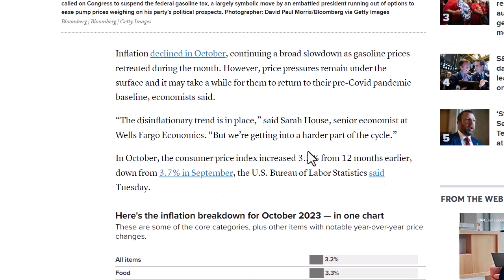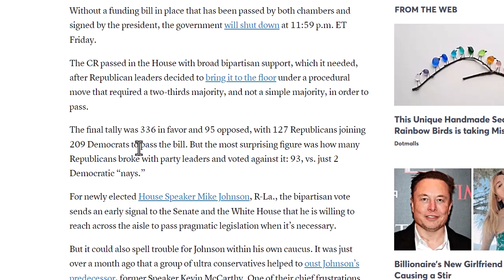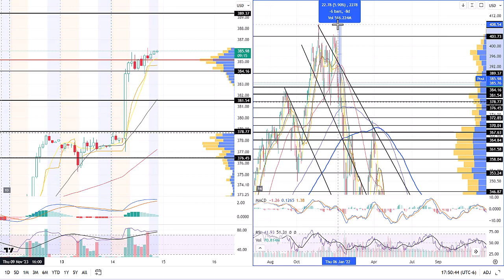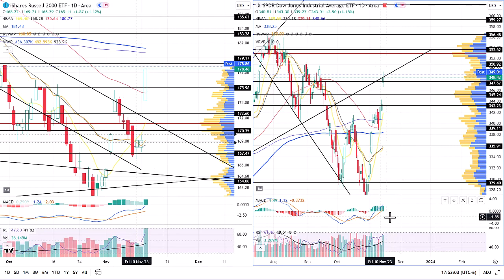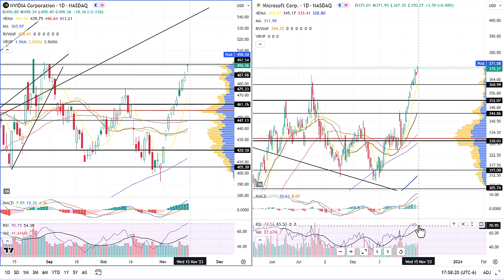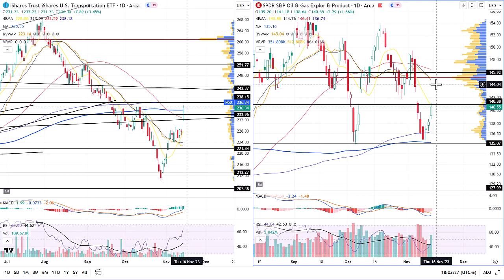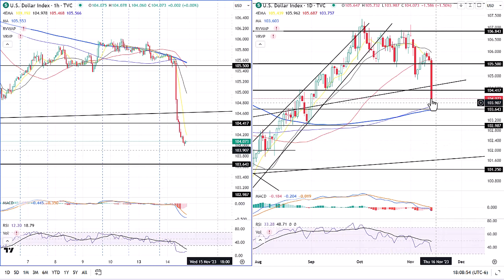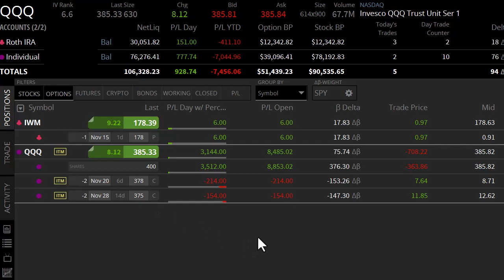Inflation Data Sends Markets Higher. 14NOV. Technical Analysis SPY QQQ IWM AAPL TSLA VIX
This video goes over the inflation data, the house bill,  the economic calendar, and the charts.

0:00 Intro
0:24 Inflation data
2:23 House Bill
3:39 Economic Calendar
4:15 Max Pain
4:45 SPY
6:09 QQQ
7:13 IWM DIA
8:30 RSP
9:06 AAPL TSLA
10:02 NVDA MSFT
10:59 XLP XLY
11:35 IYT XOP
12:39 % Above 20 50 SMA
13:53 2 10Y Yield
14:32 DXY
15:25 JNK TLT
16:18 MOVE VIX
16:48 Portfolio Thoughts
17:49 Outro